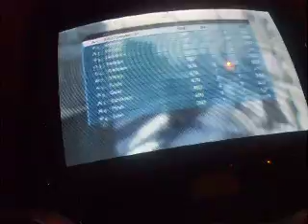Ghosts Multiplayer Infected #4 Freight I Got Another Dog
My first videos, please judge fairly. They Killed My Dog!